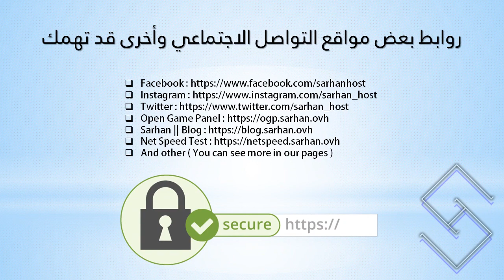كيفية عمل سيرفر MTA في Open Game Panel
كيفية عمل سيرفر MTA في Open Game Panel بالطريقة الصحيحة.

|| روابط ||
رابط تحديث Multi Theft Auto 32 بت :

مسار ملف ال Server Config :

/var/www/html/modules/config_games/server_configs/